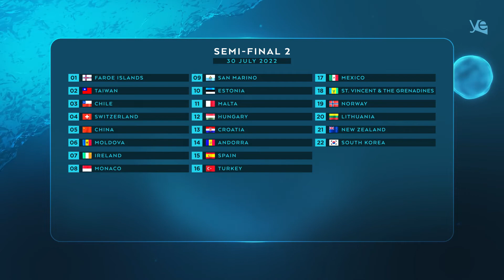Your Eurovision Patras & Thessaloniki 2022.1 | Running Order Draw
Live from Patras, Greece, the semi-final running order draw of Your Eurovision Song Contest 2022.1! 44 nations will find their spot in the semi-finals.

Good luck to the participants!